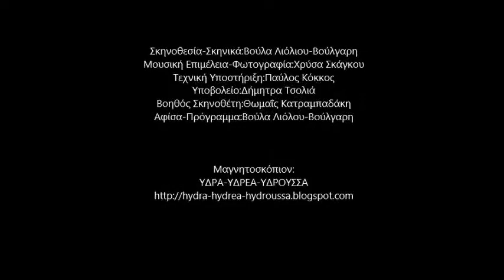Ύδρα 2014 Θεατρική Ομάδα Ύδρας ΚΔΚ6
Ὕδρα 2014
Παρασκευὴ 28 Φεβρουαρίου & Σάββατο 1 Μαρτίου 2014

Θεατρικὴ Ὁμάδα Δήμου Ὕδρας
Ἀίθουσα Ἱερᾶς Μονῆς Κοιμήσεως Θεοτόκου Ὕδρας

«Ἡ Γυναίκα μου φάντασμα»
Μάργαρετ:Ἀναστασία Καρανδίνου
Ρούθ:Θωμαΐς Κατραμπαδάκη
Τόμ:Ἠλίας Ξύγγος
Βιολέτα:Μαρία Κουτσομύτη
Πίτερ:Νίκος Παπαδάκης
Μάνταμ Μαρκάτι:Ἀναστασία Κρέμου
Ἐλβίρα:Σάσα Τσολιὰ

Σκηνοθεσία-Σκηνικά:Βούλα Λιόλιου-Βούλγαρη
Μουσικὴ Ἐπιμέλεια-Φωτογραφία:Χρύσα Σκάγκου
Τεχνικὴ Ὑποστήριξη:Παῦλος Κόκκος
Ὑποβολεῖο:Δήμητρα Τσολιὰ
Βοηθὸς Σκηνοθέτη:Θωμαΐς Κατραμπαδάκη
Ἀφίσα-Πρόγραμμα:Βούλα Λιόλου-Βούλγαρη